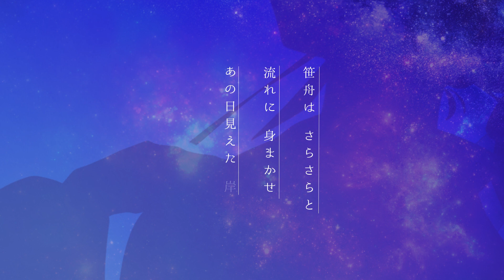【🎤歌ってみた】ささの葉さらら covered by 星見まどか【オリジナルMV / 星見る週間2022】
「星の粒はきらきらと」

▋ 原曲
✦ 「ささの葉さらら」作詞・作曲/マクガフィン

｡:+* ﾟ ゜ﾟ *+:｡:+* ﾟ ゜ﾟ *+:｡:+* ﾟ ゜ﾟ *+:｡

毎年8/1から8/7は「スター・ウィーク ～星空に親しむ週間～」！
それに合わせて、この期間中は毎日宇宙に関連する配信/動画投稿をしています！
感想などは是非 星見る週間2022 まで✨

惑星が大好きな科学者系Vtuber、星見まどかです！🌟
🔭宇宙の魅力をお伝えしたり、
🎲趣味のTRPGを楽しんでいきたいです！

I'm Hoshimi Madoka, virtual planetary scientist.🌟
I'll spread attraction of planetary science and enjoy TRPGs.

🌟配信でのお約束🌟
・視聴者さん同士の過度なチャット内会話はご遠慮ください
・誰かを傷つけるようなコメントはお控えください
・他の方の配信では、関係がない時に私の名前は出さないでください
・コメントは全部を拾えるとは限りません、ご了承ください
・TRPGやゲームのネタバレコメントはしないでください
・マナーを守って楽しくコメントしてください
・上記に反した人がいてもこちらで対処するので、
　視聴者のみなさんは注意せずスルーしてください